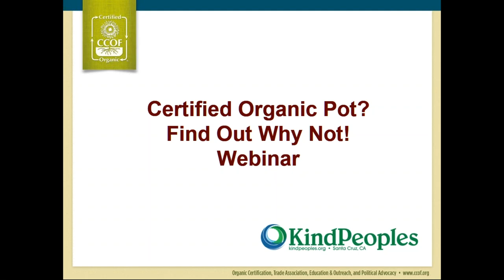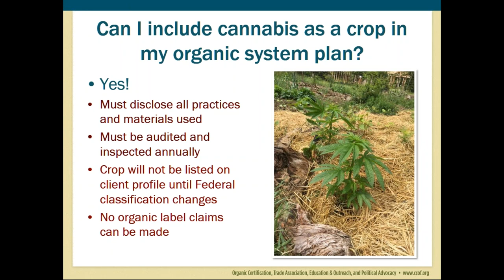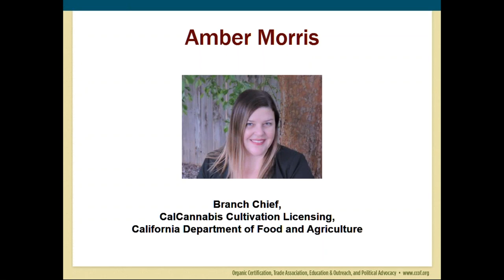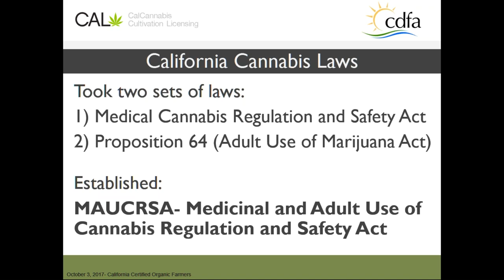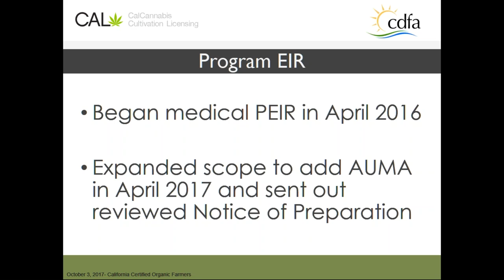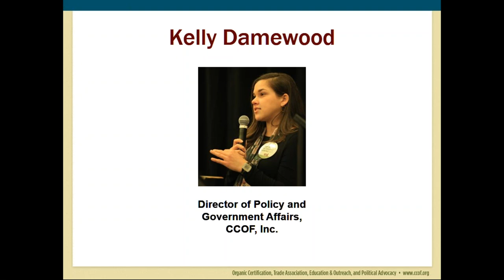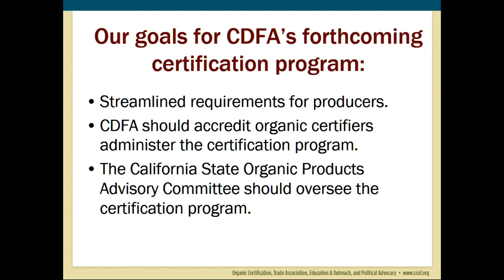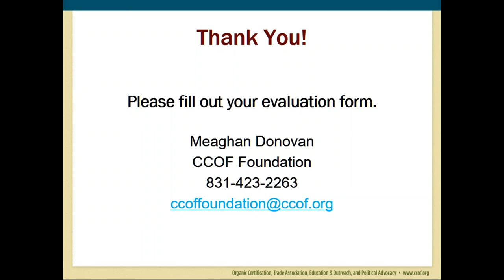Certified Organic Pot? Find Out Why Not! — CCOF Foundation Webinar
Are you an organic farmer who is wondering if you can add cannabis to your crop rotations now that it is legal to grow in California? Are you a current marijuana grower curious about whether organic certification now applies to cannabis? While marijuana cultivation may now be legal in California and a growing number of other states, the plant is still considered an illegal drug by the federal government. This webinar will address frequently ask questions related to why marijuana cannot be certified organic under the UDSA National Organic Program. Then, hear an update on the California state cannabis regulations and what you can do to support sustainable cannabis cultivation policies.

CCOF has received many questions about growing organic cannabis since California voted to legalize recreational marijuana in November 2016. In this webinar, CCOF Director of Farm Certification April Crittenden will answer common questions asked by organic farmers and cannabis growers in relation to cannabis and organic. Find out why cannabis cannot be certified through the USDA National Organic Program, hear about CCOF’s stance on cannabis plants growing on certified organic land, learn whether industrial hemp can be certified organic, and get the answers to other frequently asked questions. Crittenden will also highlight certification options currently available to cannabis growers wishing to communicate the sustainable growing practices they use to their customers.

Then, hear an update on California state cannabis regulations for growers from Amber Morris, branch chief of the California Department of Food and Agriculture’s CalCannabis Cultivation Licensing Branch. Morris will also review how CalCannabis is addressing sustainable cannabis cultivation.

Finally, learn what you can do to support sustainable cannabis policies from CCOF’s Director of Policy and Government Affairs Kelly Damewood.

This webinar recording was based on current information at the date of recording (10/3/2017). Some content may become out of date with time. Always refer directly to current organic, food safety, and other regulations and guidance relevant to your operation to ensure compliance.